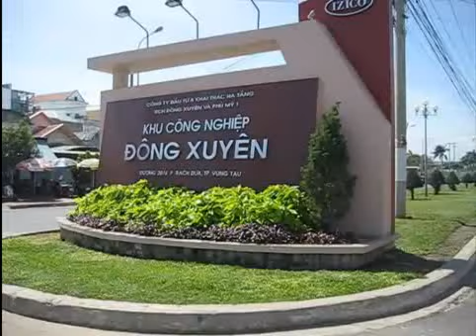4 Pebsteel Factories in Vung Tau (Viet Nam) - 2012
Pebsteel, which is owned by the European based Pebsteel group, started in South East Asia in 1994. During its operation in the region from 1994, Pebsteel supplied more than 3,200 buildings and was instrumental in setting very high standards of engineering & fabrication.

Pebsteel specializes in the Design, Fabrication and Erection of pre-engineered steel buildings (PEBs), steel structures for factories, warehouses, showrooms, commercial/ trade centers, supermarkets, sport stadiums, exhibition halls, aircraft hangars, etc.

Let's watch the video to discover our factories!